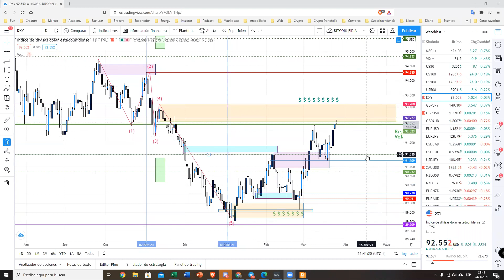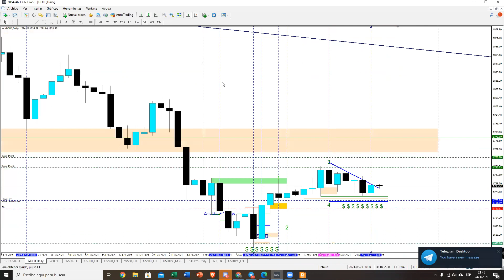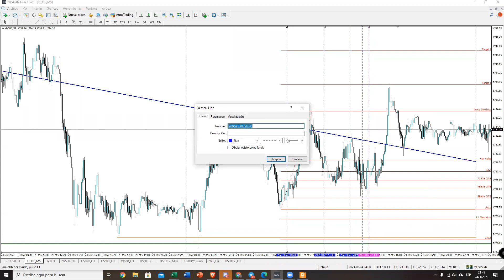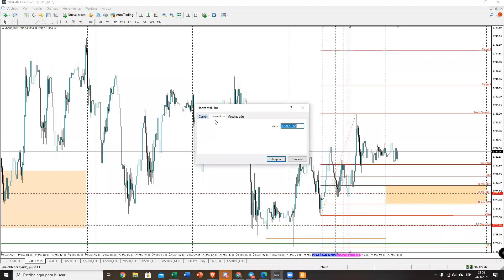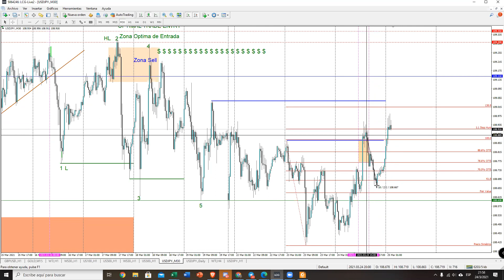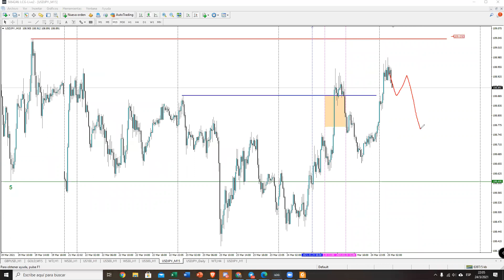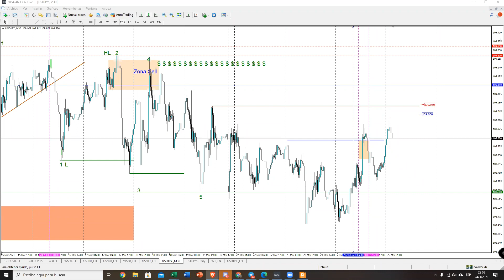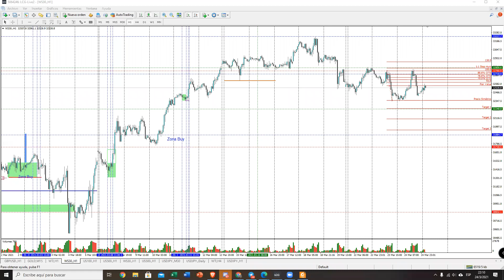Sesión 15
Sky Profits en USDJPY GOLD Down Jones GBPUSD